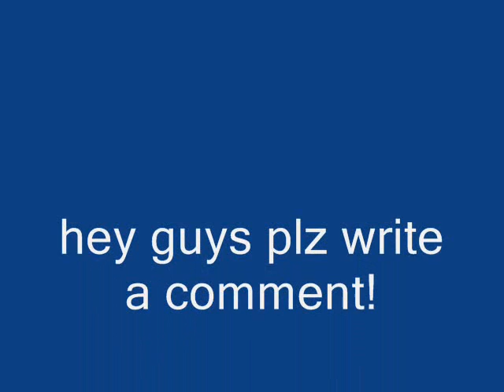jahvid best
hey guy this is jahvid best